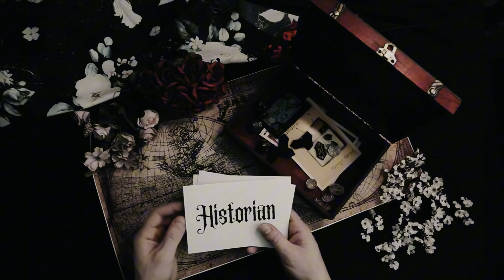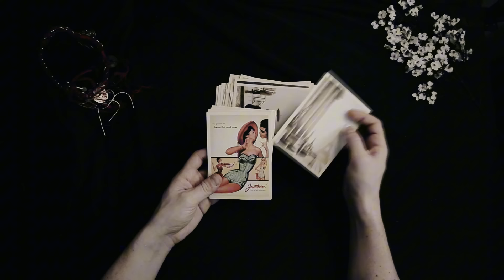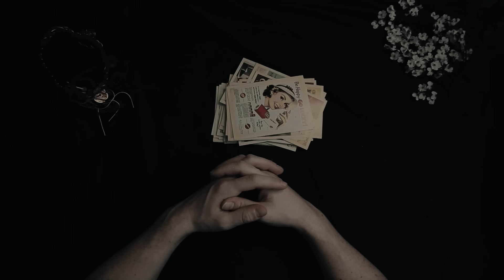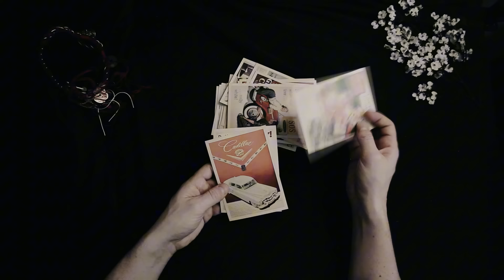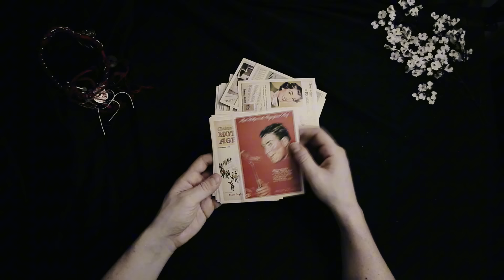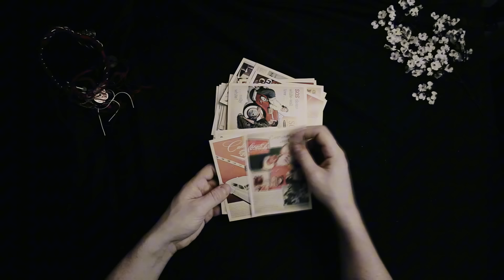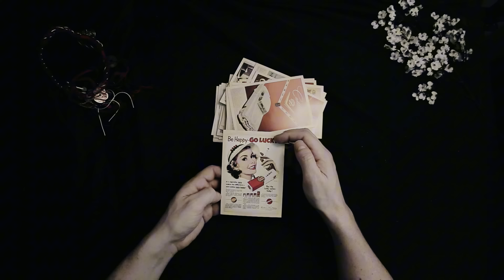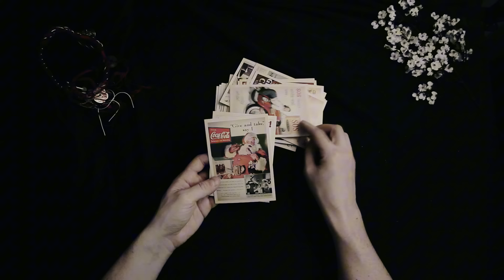Earliest Accounts of Ancient Egypt | Diodorus Siculus | Relaxing History ASMR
Embark on a journey through ancient Egyptian history as seen through the lens of Diodorus Siculus, a Greek historian from the 1st century BCE. His work, the "Library of History," is an extensive 40-book historiographical collection, of which only 15 books survive today. Among these, Diodorus provides some of the most comprehensive accounts of ancient Egypt, offering insights into its culture, religion, and kingship from a perspective that blends historical facts with the mythological elements typical of classical historiography.

Diodorus’s Approach and Methodology: Diodorus traveled extensively and relied on earlier sources, including the works of Hecataeus of Abdera and Agatharchides of Cnidus, to compile his histories. His narratives about Egypt are particularly valued for their detail and broad scope. Diodorus’s accounts are a blend of eyewitness travelogue and the compilation of stories from earlier Greek historians, making his work a crucial secondary source for understanding ancient civilizations that had already begun to fade by his time.

Key Themes and Descriptions in Diodorus’s Accounts:

Geography and the Nile: Diodorus begins with the geography of Egypt, emphasizing the Nile's central role in the country's agriculture, economy, and culture. He marvelously describes the river’s annual flooding, which deposited fertile soil along its banks, supporting Egypt’s agricultural base.

Society and Government: He provides an overview of Egypt's societal structure and governance, including the pharaonic leadership and the stratification of society into classes such as priests, soldiers, and commoners. His descriptions of the pharaohs focus on their roles as both secular leaders and divine representatives, highlighting the theocratic nature of ancient Egyptian governance.

Religion and Rituals: Diodorus devotes considerable attention to Egyptian religion, detailing the worship of gods like Isis and Osiris, animal worship, and the elaborate funeral practices, including mummification. His accounts of Egyptian theology and views on the afterlife offer a window into the spiritual and religious life of the Egyptians, which he contrasts with Greek beliefs.

Monuments and Engineering: His admiration is evident in his detailed descriptions of monumental architecture, such as the pyramids and the Labyrinth of Hawara. He often muses on the methods used in their construction and the purposes these structures served, from tombs for the mighty kings to temples for the gods.

Historical Narratives and Legends: Diodorus recounts legends surrounding figures such as the inventor-god Thoth and the semi-mythical king Osiris, weaving these tales into the fabric of historical events to explain the origins of Egyptian customs and institutions.

Significance and Legacy: Diodorus’s work is invaluable not only for the study of ancient Egypt but also for understanding how the Greeks and Romans perceived Egyptian culture. His detailed observations help modern historians piece together aspects of Egyptian life that were contemporaneous or predated Hellenistic influence, offering clues to the continuity and change in Egypt’s millennia-long history.

Explore Diodorus Siculus’s "Library of History" to delve deep into ancient Egypt’s heart, unveiling the mysteries of a civilization that fascinated even those in the ancient world. His narratives bridge the gap between the ancient and classical worlds, providing a unique perspective on a land ruled by gods and kings.

Information sourced from Wiki, Gutenburg, JSTOR, primary and secondary sources. All information is congruent with archaeological and history evidence at the time of recording.